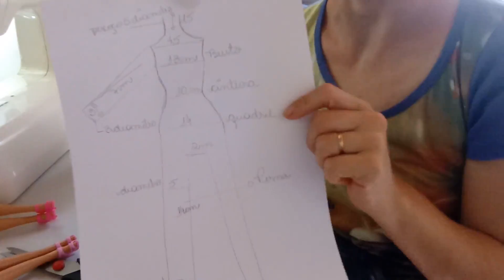vestidinho barbie super fácil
molde vc encontra na minha pagina do face ana artes com amor
insta moralessirtori
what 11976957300